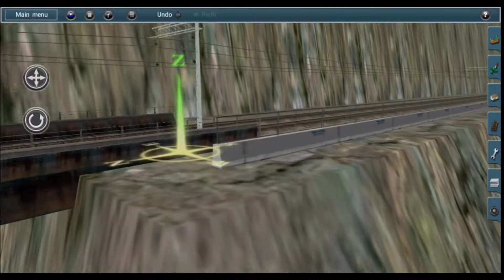trainz simulator Android: mi mundo de trenes beta (parte 10): extensión ruta y puentes largos